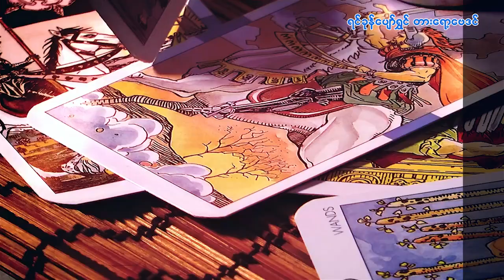၁၈.၂.၂၀၂၄ မှ ၂၄.၂.၂၀၂၄ ထိ တနင်္လာသားသမီးများအတွက် တစ်ပတ်တာဟောစာတမ်း